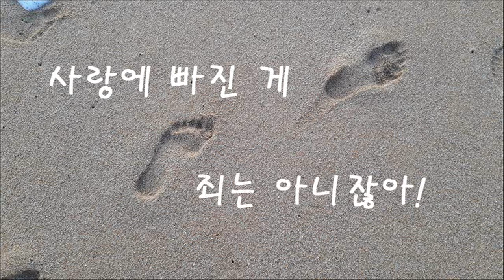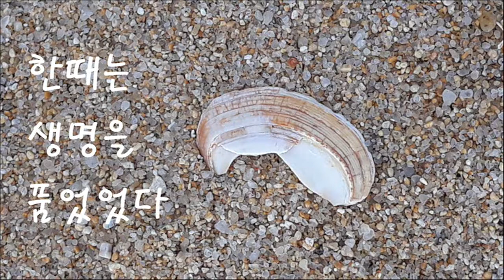한때는 생명을 품었던 어머니 같은 소중한 존재 지금은 볼품 없는 모습일지라도 언제나 사랑하며 살자 Happy Love BGM: 1812 Overture by Tchaikosvky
보이는 모습이 전부가 아닙니다. 모래사장을 자세히 들여다보면 작은 조개껍질들이 보입니다. 파도에 닳고 부서진 모습들... 모두 생명을 담고 있던 그런 때가 있었습니다.
BGM: 1812 Overture by Tchaikosvky